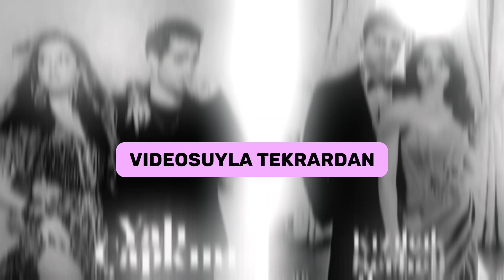Şubat Ayında Final Yapıyorlar! Senaryolar Dizileri Finala Sürükledi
Merhaba. Bu videomuzda sizlere Şubat ayında final yapacak dizileri analiz edeceğiz.